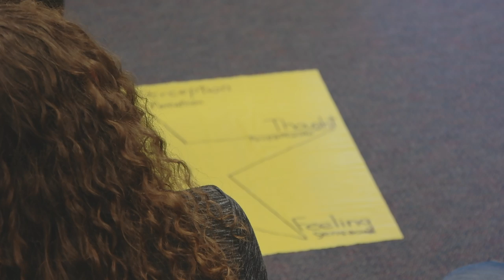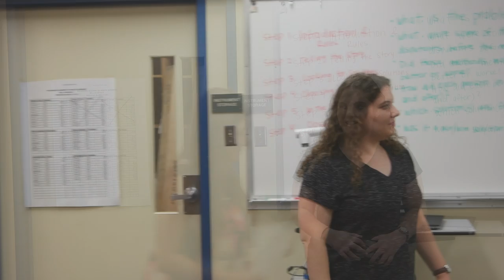Mediation Between Jack and The Giant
Palomares Spiritual Empowerment Program (PSEP) uses the dialogue between Jack and the Giant in this old children story to learn about what it takes to cultivate the spirit of peace within, and then learn the art of conflict resolution and mediation. Keyvan Geula, the director of the program, shares how important it is to learn how to settle the conflicts within our own selves and create a culture of peace and unity before we embark on helping others resolving their conflicts without violence. We cannot give others something we do not have ourselves.